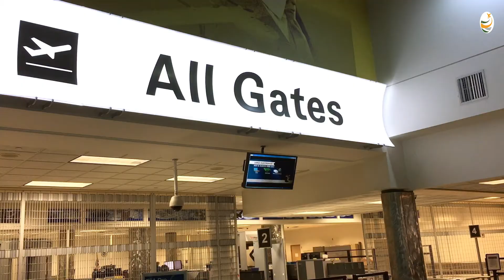dayton ohio tornado | dayton ohio 1903 | dayton ohio apartments